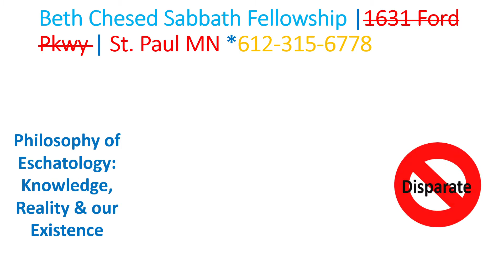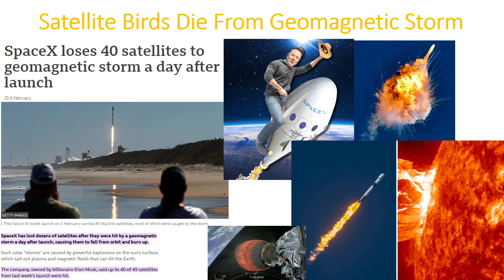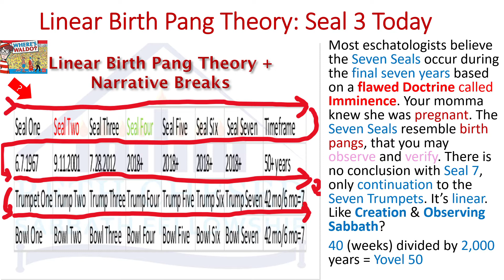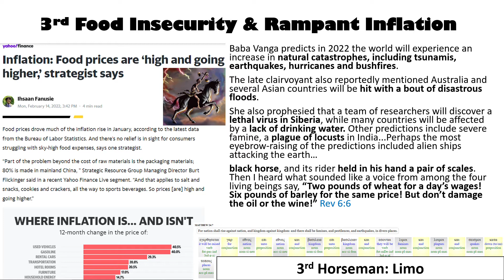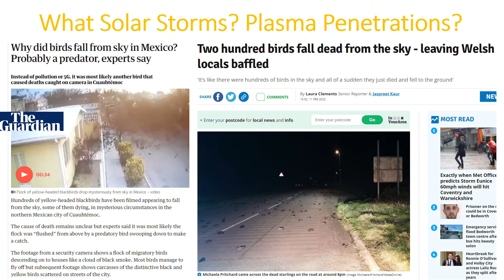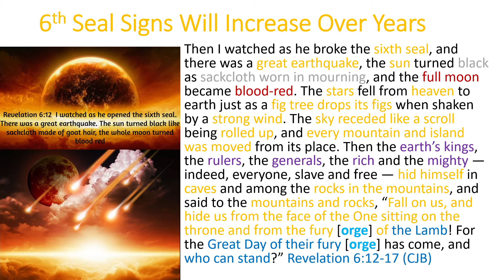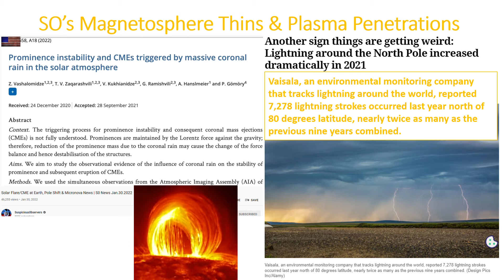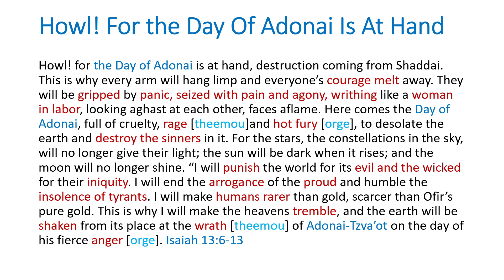Dead Birds 6th Seal Signs? Revelation Messianic Patterns News 2022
January and February 2022 are seeing an increase in solar storms, corresponding earthly storms  and birds falling dead from the skies. This seems to be related to the Biblical 6th Seal. Let's examine the news and compare it to the Bible to see if it agrees, okay?